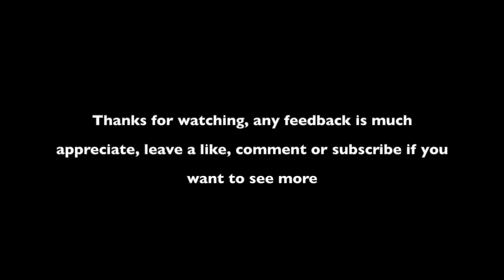Josh Martin: Leg Day W/ Ryan reed